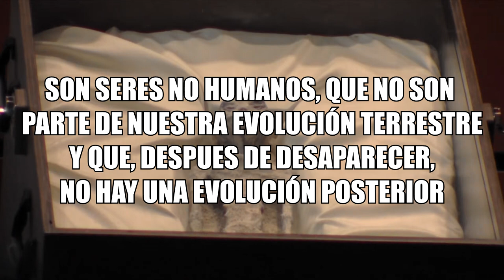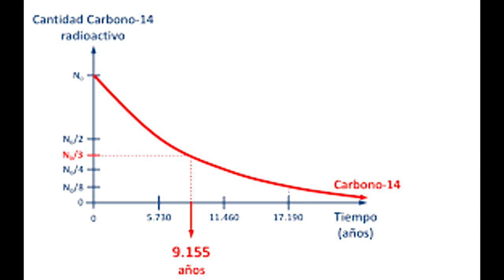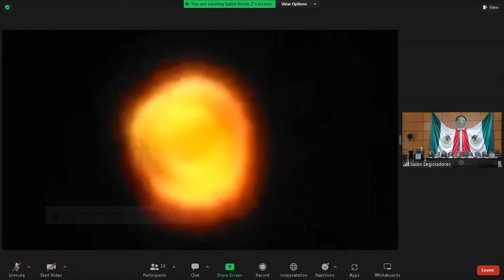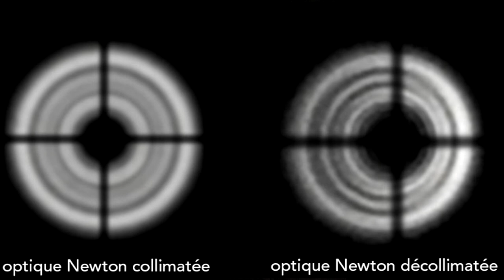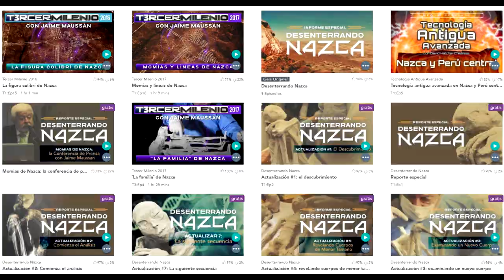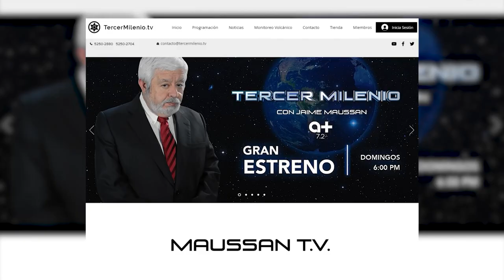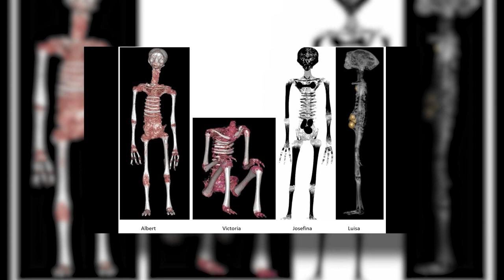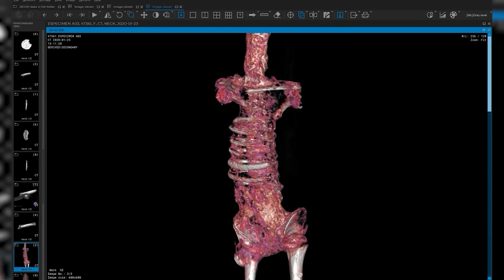👽¿Al fin tenemos "PRUEBAS" de vida extraterrestre?